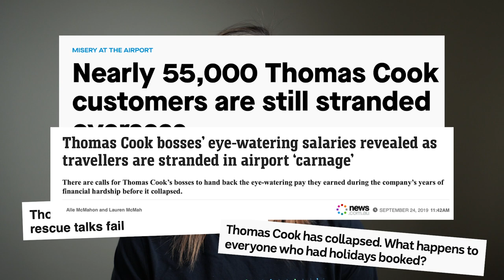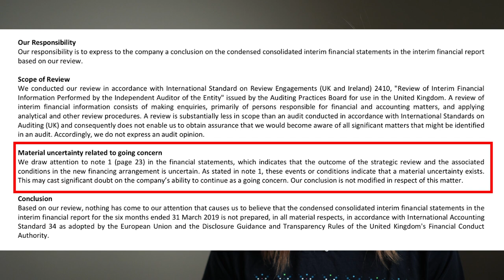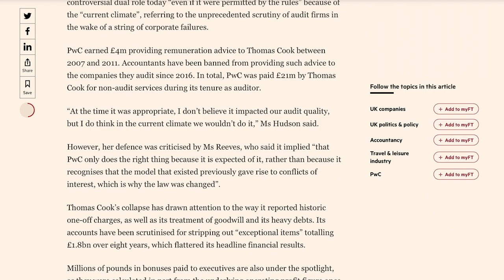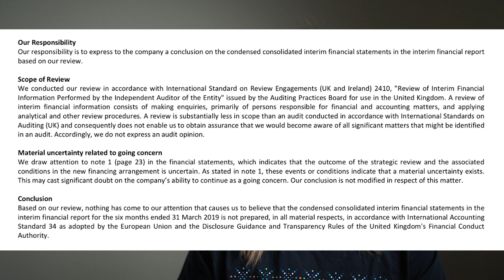The collapse of Thomas Cook - was the auditor to blame?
Do auditors deserve the scrutiny they are receiving in the media?

I'm on social media too - I post on FB and IG daily

Camera - Sony A6500 + 28mm
Mic - Rode Wireless Go
Monitor - SmallHD Focus
Lighting - Aputure 120dii